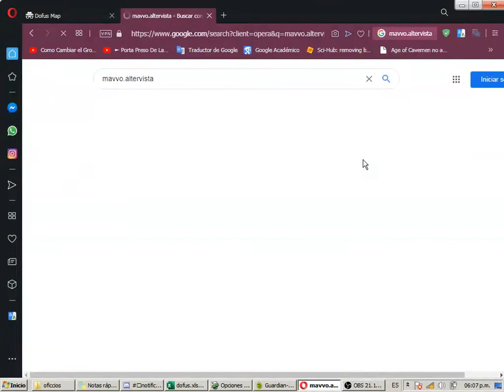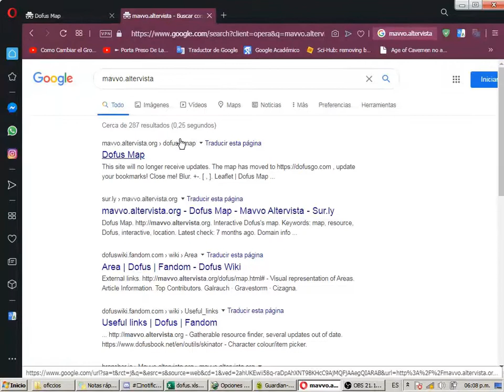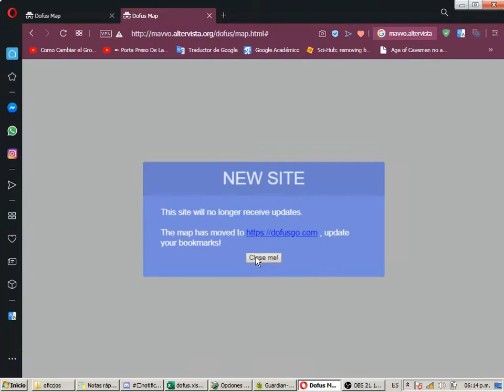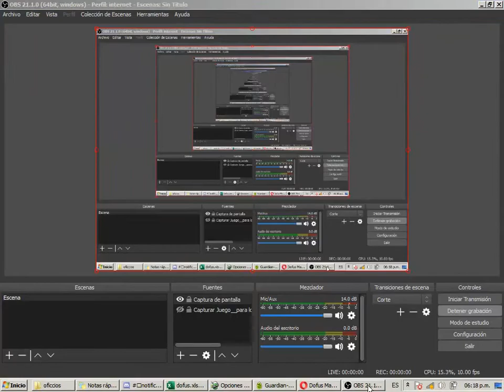Todo sobre los oficios: rentabilidad, leveo, escogencia_guia de kamas 3_dofus 2.0 y touch_español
me falto cazador: lo tomaria como un oficio que complementario del drop, asi que sigue una dinamica muy distinta al de ir recolectar cosas variadas y demas... desconosco su viabilidad como oficio unido de fuente de kamas, pero complemento del drop biene bien.

consejo: toda actividad economica devez mirarla en terminos de ingreso neto es decir haberle restado a lo que ganas lo que gastastes